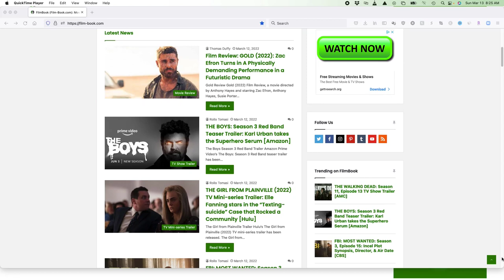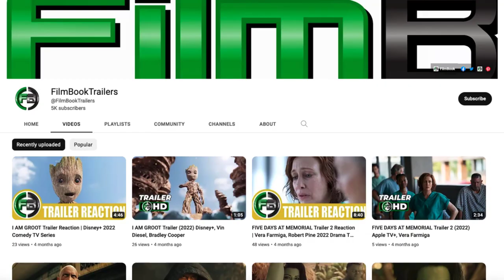DOWNTON ABBEY: A NEW ERA (2022) Movie Review | Full Reaction & Ending Explained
A Downton Abbey A New Era movie review. This Downton Abbey A New Era review is for the 2022 movie directed by Simon Curtis and starring Michelle Dockery, Maggie Smith, Hugh Dancy, and Hugh Bonneville. I hope you enjoy this Downton Abbey A New Era film review and watch to the end to hear all of our thoughts on this film. Tell us what you thought by using the thumb scale.

Hashtags for this video